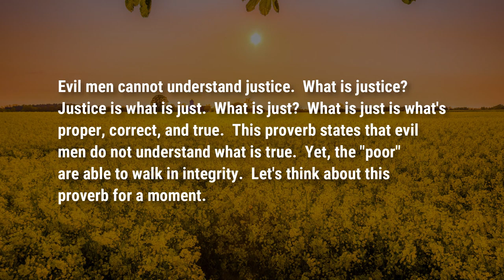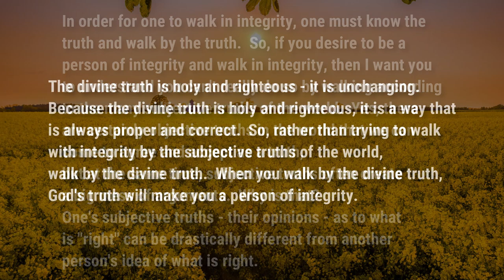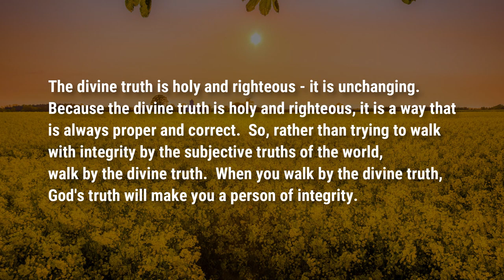To Be a Person of Integrity | Prov. 28:5-6 | Food For Thought